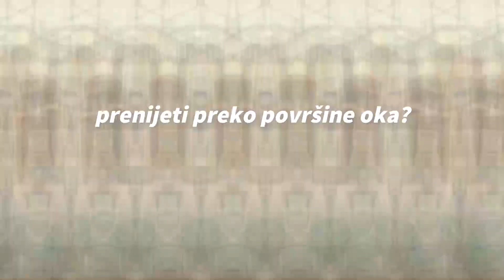Da li se možemo zaraziti korona virusom preko očiju?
Kolike su šanse da se inficiramo korona virusom preko površine oka i koje su najbolje mjere zaštite, objašnjava oftalmolog dr. Nina Jovanović.

Mr. sci. med. dr. Nina Jovanović, MHP
Oftalmolog, BiH